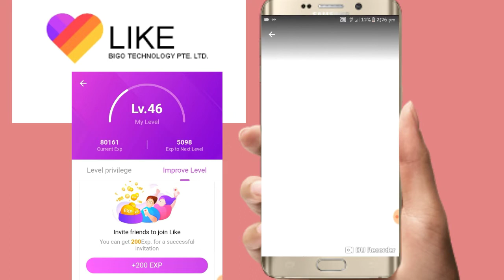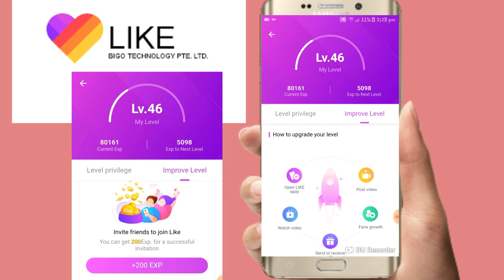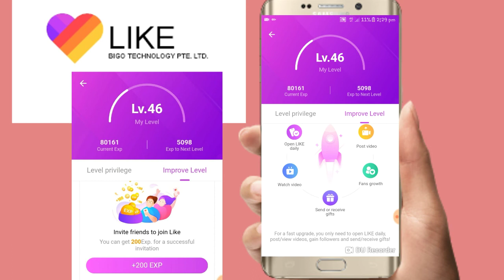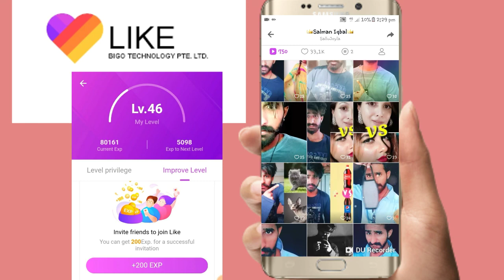How to increase level in Like app How to improve level fast on like app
S I Technical….

About: All about Technical videos..